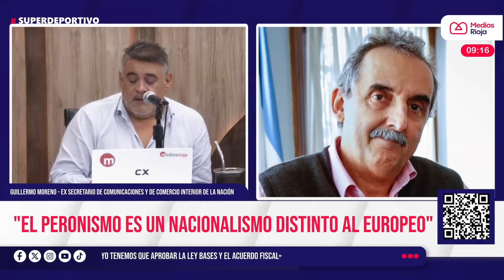Guillermo Moreno en "El arte de lo posible" La Rioja 5/3/24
Guillermo Moreno en "El arte de lo posible" por Medios Rioja La Rioja  🎙️📻🖥️ 🇦🇷